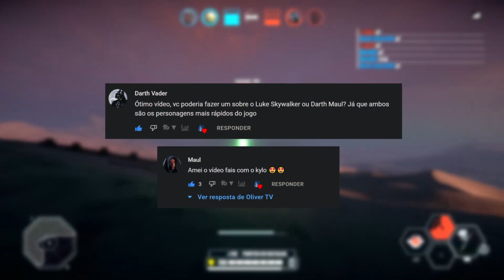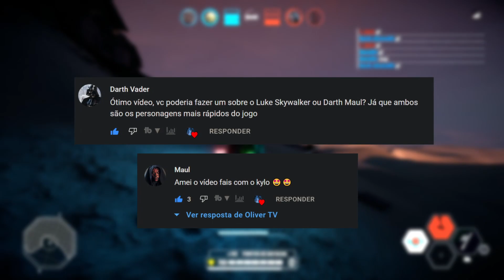COMO JOGAR DE KYLO REN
COMO JOGAR DE KYLO REN - Star Wars Battlefront 2

Fala meus Consagrados, Dessa vez eu estou trazendo mais um vídeo Guia/tutorial, de como jogar Bem com o KYLO REN no Star Wars Battlefront 2 e Fazer mais kills no jogo, as melhores cartas, as melhores dicas e táticas e como vencer mais duelos com combos e combinações Únicas.

STAR WARS BATTLFRONT 2: É o MAIOR jogo Multiplayer da franquia star wars, o jogo Trás competitividade aos cenários dos nove filmes da saga com os HERÓIS E VILÕES mais icônicos de cada Geração da saga, neste vídeo você conhecera tudo sobre o mestre jedi OBi WAN KENOBI.

00:00 Status Básicos
01:40 Habilidades
03:15 Estratégias Dicas e Segredos
10:40 Melhores Cartas para cada Modo